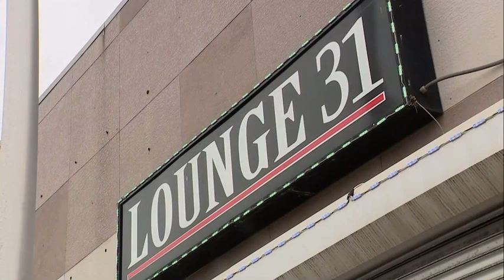Murdered rapper’s family ‘in the dark’ amid investigation